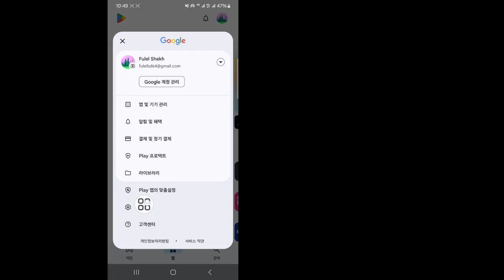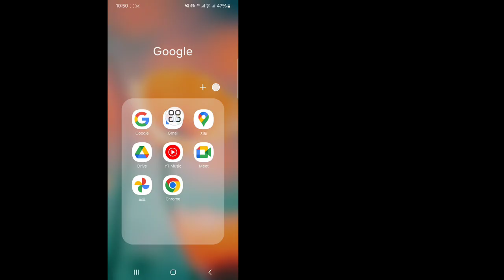모바일에서 Gmail ID 이름을 변경하는 방법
모바일에서 Gmail ID 이름을 변경하려면
1. Gmail 앱을 엽니다.
2. 오른쪽 상단에서 프로필 사진이나 이메일 ID를 탭합니다.
3. Google 계정을 선택합니다.
4. 개인 정보를 탭합니다.
5. 이름 섹션으로 이동하여 편집 아이콘을 탭합니다.
6. 새 이름을 입력하고 저장합니다.
새 이름을 업데이트하는 데 시간이 걸릴 수 있습니다.

이메일 ID의 사용자 이름을 변경하는 방법
gmail ID의 사용자 이름을 변경하는 방법
gmail ID 사용자 이름을 변경하는 방법 2024
gmail ID 이름을 변경하는 방법
이메일 ID 및 사용자 이름을 변경하는 방법
google 계정 사용자 이름을 변경하는 방법
모바일에서 Gmail ID 사용자 이름을 변경하는 방법